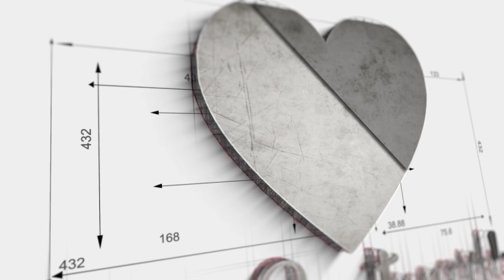What is SONiC (NOS)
Software for Open Networking in the Cloud.